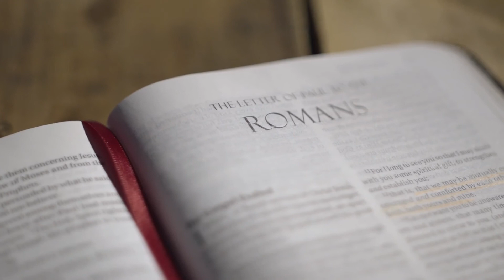4 juillet - Faute de Racines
meditationsquotidiennes Labibleauquotidien "Une autre partie tomba dans un endroit pierreux ou elle n'avait pas beaucoup de terre. Elle leva aussitot parce qu'elle ne trouva pas une terre profonde, mais quand le soleil se leva, elle fut brulée et sécha, faute de racines."

Marc 4:5,6

Méditations quotidiennes tirées de l'ouvrage du pasteur Israel Leito intitulé "La Bible Au Quotidien" paru en octobre 2007.

Aujourd'hui le 4 juillet - Faute de Racines

Impression : Maison d’Édition Interaméricaine

Enregistrement & Montage: Sadrak Souffrant

Musique par:

astrofreq - Pixabay.com